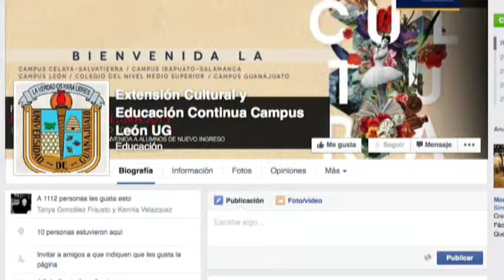Ofrece UG campus León talleres artísticos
Graciela González, responsable de la unidad de extensión cultural y educación continua de la Universidad de Guanajuato Campus León, habla de la oferta de talleres y cursos que se ofrecen.